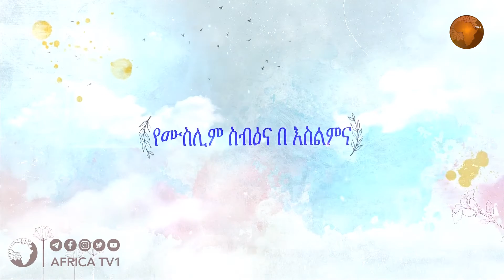የሙስሊም ስብዕና በኢስላም ክፍል# 5 # በሸይኽ አብዱልዋስዕ ሸይኽ ሙሀመድ አል ዳንጌ | አፍሪካ ቲቪ | Africa TV1